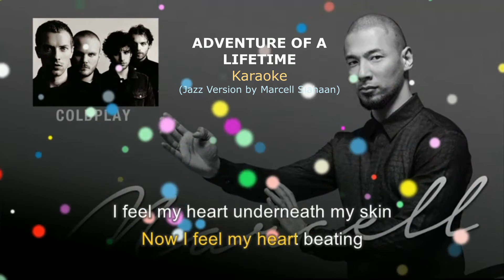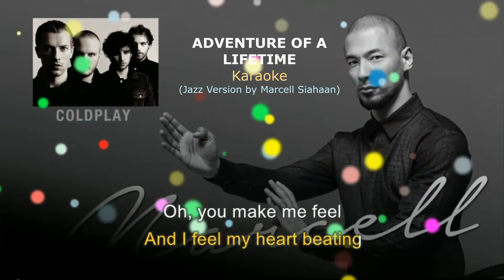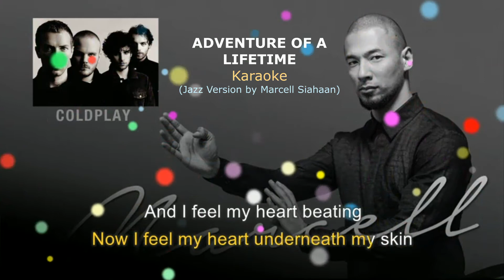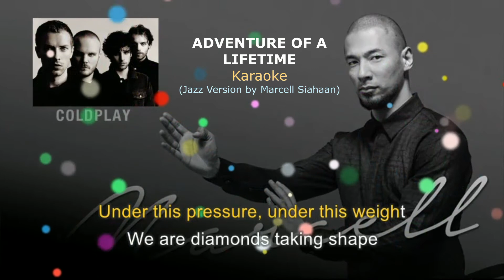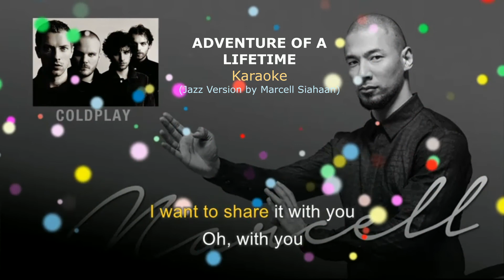Adventure of a Lifetime Karaoke (Coldplay) Jazz Version by Marcell